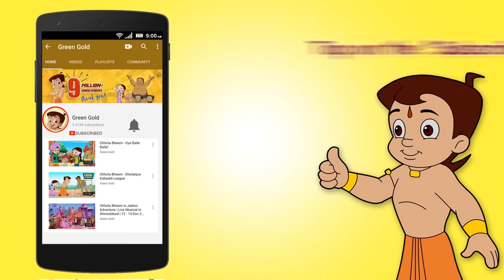Chhota Bheem - Dholakpur Mein Pagal Doctor! | Hindi Cartoon for Kids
Chhota Bheem & friends are having fun eating sugarcanes & suddenly Raju suffers severe tooth pain. A new dental doctor has set up a clinic in Dholakpur. He removes the teeth of every patient irrespective of patient’s problem who visit his clinic. Chhota Bheem & friends take Raju to that dentist who suggests Raju’s teeth to be removed. Children realize there is something strange about this doctor & get to know that he is a Pagal Doctor who escaped from the mental asylum! Chhota Bheem and friends are in trouble now! Will Chhota Bheem be able to save everyone from Pagal Doctor?

Catch up all interesting Chhota Bheem episodes, Chhota Bheem movies & fascinating kids cartoons @greengoldtv .

Watch attractive cartoon stories for kids like funny videos, cartoon movies, Chhota Bheem cartoon @GreenGoldKids